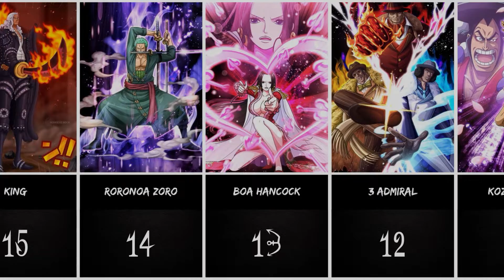Most Strongest Busoshoku Haki Users - One Piece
In the world of One Piece, there are many secrets about powers and techniques that make the best pirates stronger than the rest. One of these techniques is the Haki, which lets its users do amazing things like see the future and have a strong will that can overpower the will of others.

 busoshoku haki king piece haki busoshoku haki busoshoku luffy rayleigh busoshoku haki